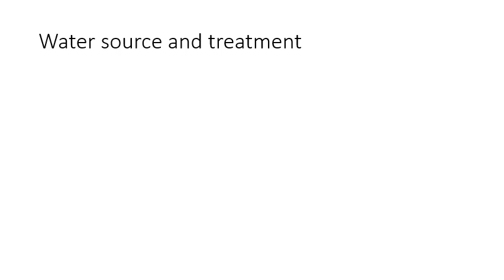Overview Water source and treatment (audio only)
A way for me to listen to my notes while preparing for drinking water exam.